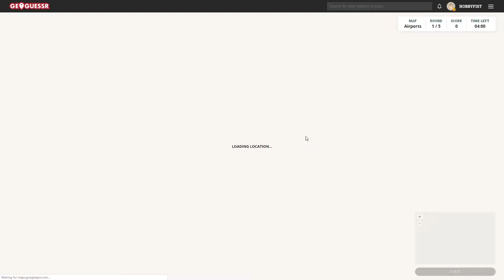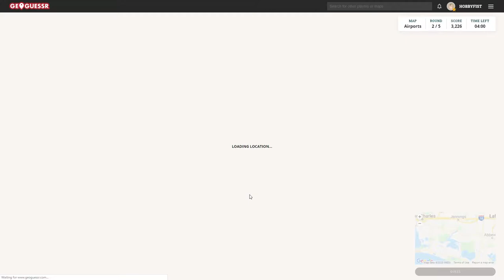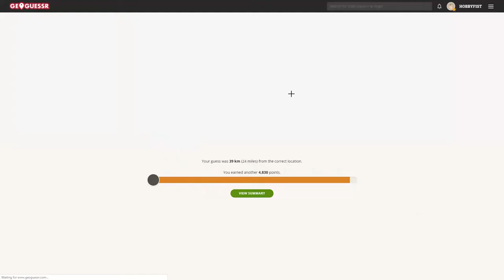Hobbyfist Geoguessr - [Part 334] Planes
Next to buildings.